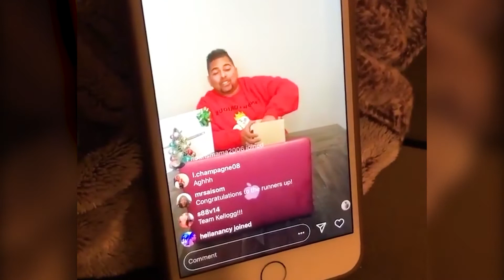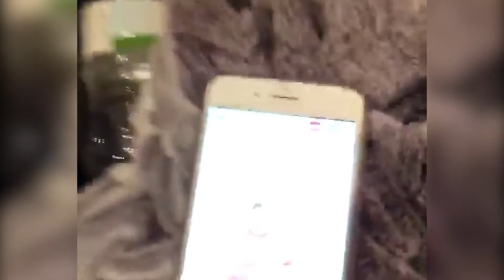2021 EXCLUSIVE ANNUAL CLIENT GIVEAWAY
On Thursday, September 23rd, 2021 at 6pm(PST) I will be going live on Facebook and Instagram to raffle of this years Exclusive Annual Client Giveaway. 1 lucky client will have a chance to win:

- Pelton 🚴
- Mac-book Laptop 💻

🎟️ 1 TICKET
1.  Just for being a client

🎟️🎟️🎟️🎟️🎟️ 5 TICKETS = If you have referred someone this year

BONUS TICKETS 🎟️
1. 🎟️ 1 TICKET = Each time you share any of our content on Facebook or IG from Now until September 23

** NO PURCHASE NESSASARY
** ALL ENTRIES MUST BE IN BY THURSDAY 9/23/2021 AT MIDNIGHT
** ENTRY IS FOR CLIENTS AND REFEREES ONLY